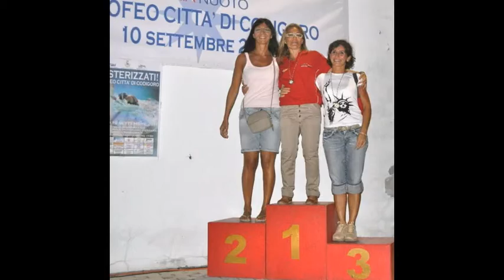RICORDI 18 ROVIGONUOTO